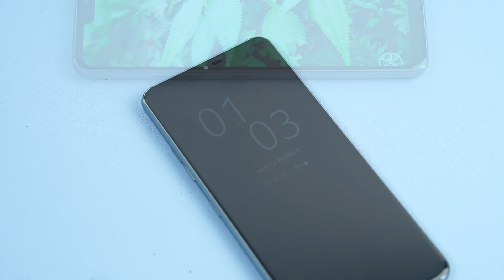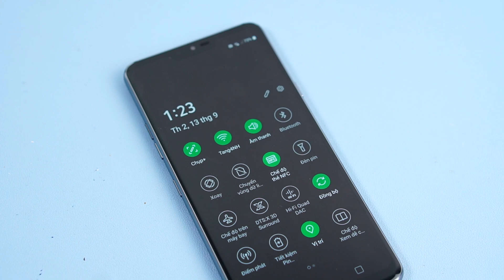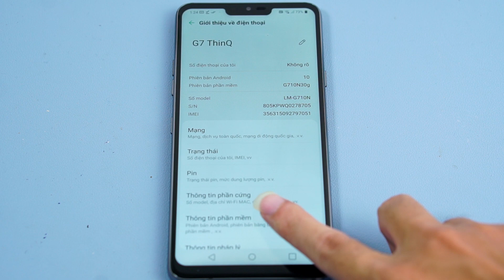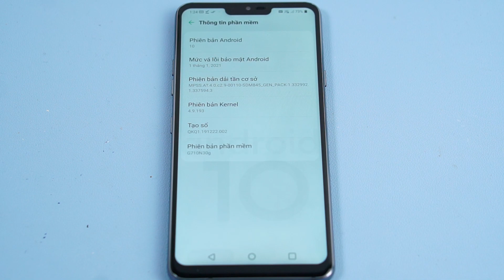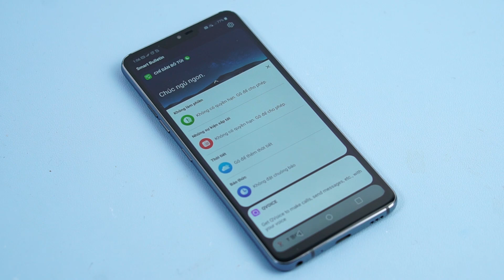Đánh giá LG G7 CHỈ ~1-2TR - CÓ RA GÌ KO?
📱Tổng hợp deal sản phẩm ngon:
►Smartwatch Xiaomi code BGSEAMB7 ~ 700K
📱 Mini PC chơi game cấu hình mạnh giảm giá tới 5 triệu đồng